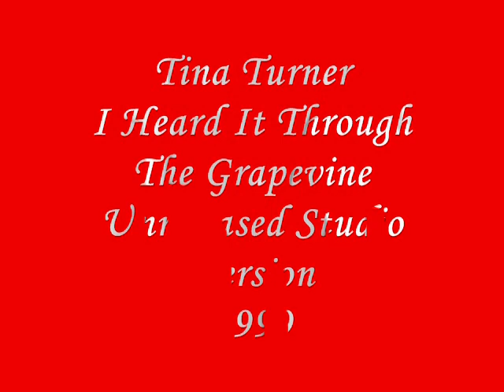Tina Turner - Heard it through the grapevine - Studio Version